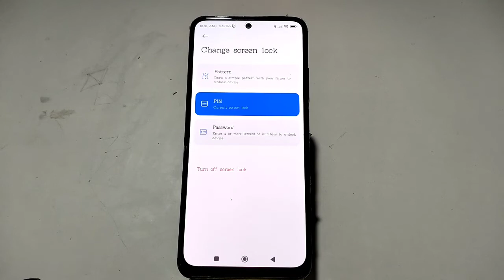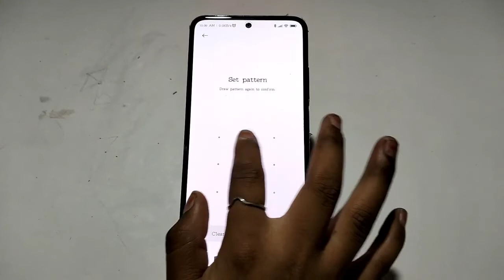How to set pattern lock in Redmi Note 11T Pro Plus, Redmi Note 11T Pro Plus mein pattern lock kaise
How to set pattern lock in Redmi Note 11T Pro Plus, Redmi Note 11T Pro Plus mein pattern lock kaise lagaen, pattern lock setting in Redmi Note 11T Pro Plus,

patternlock Redmi Note 11T Pro Plus#usepatternlock